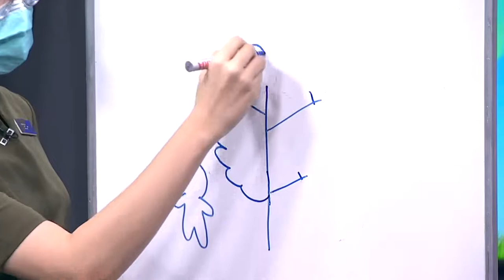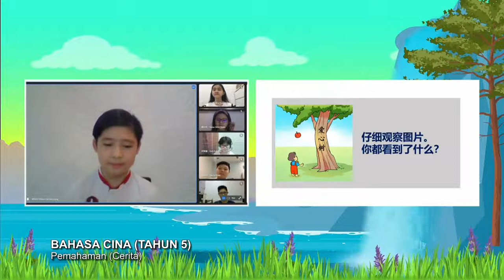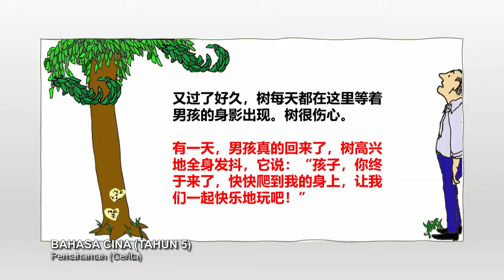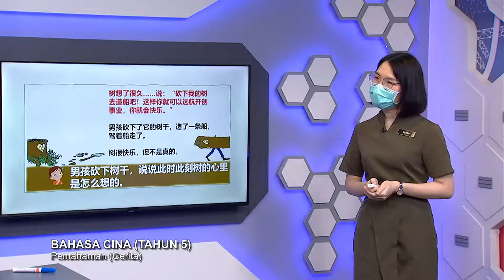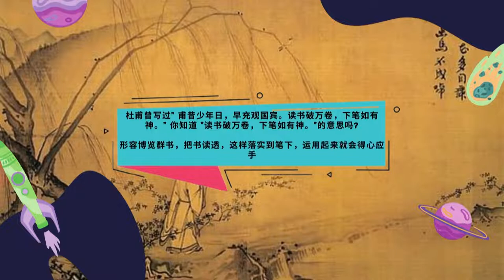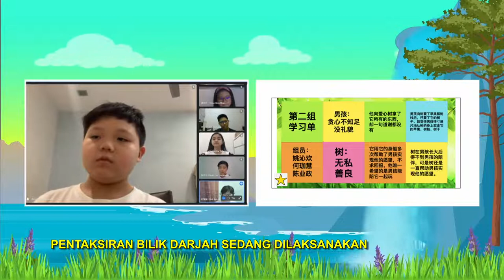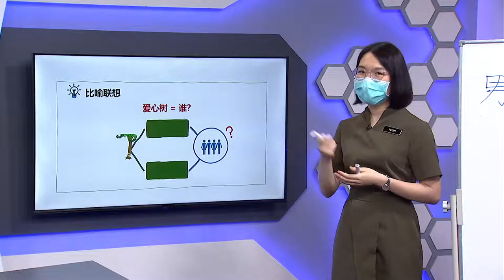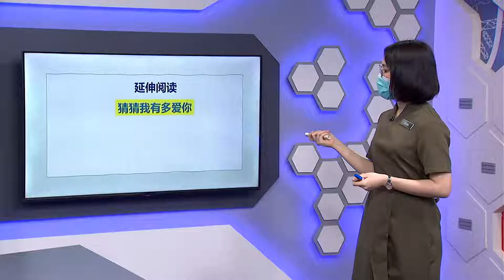DidikTV SR Tahap 2 Ep 35 Bahasa Cina Pemahaman Cerita